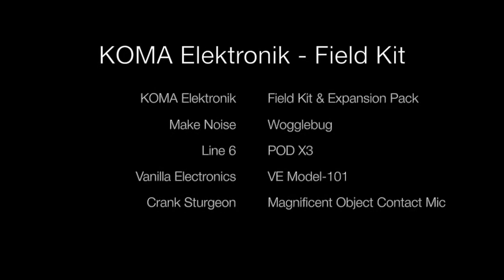KOMA Elektronik - Field Kit : First Patch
It is my first attempt at KOMA Elektronik Field Kit.
I tried playing mainly with Expansion Pack.  :)